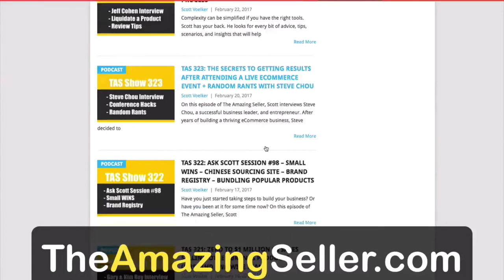What Are The Differences With Look Alike Products in Jungle Scout? - TAS 142 - The Amazing Seller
I FOUND 4 OR 5 VERSIONS OF A PRODUCT IN JUNGLE SCOUT THAT ALL LOOK LIKE THE VERY SAME PRODUCT. ONE OF THEM HAS LOTS OF REVIEWS AND SALES, THE OTHERS HARDLY HAVE ANY. WHY IS THAT?
If you’ve spent any time at product research you’ve likely seen a similar situation. Many of the products can wind up looking the same simply because the same suppliers are being used. But one of them always seems to pull out in front to be the dominant product. There are lots of reasons for this, but rather than focusing on what that one product is doing, Scott wants to know how the others are doing. Can you guess why? Scott’s going to tell you all about it on this episode in answer to a listener question, so be sure you stick around to hear the details.

DO YOU HAVE AN AMAZON OR ONLINE SALES RELATED QUESTION YOU’D LIKE TO ASK?
If you’re trying to build a business that sells products online, don’t reinvent the wheel or spend way too much time researching an issue on your own. Take advantage of the Friday episodes of The Amazing Seller – the Ask Scott sessions. Scott Voelker is ready to answer your questions about Amazon sales, private label, online marketing, and much more. Listen to this episode to get a feel for the kind of expertise Scott has to offer and to learn how you can ask your own questions.

BE YOUR OWN BELIEVER!
As a business leader, you know that it takes hard work to see the results and success you’ve set your sights on. But how do you stay motivated along the way? Obstacles will arise and energy will dissipate, so how do you plan to press on? Scott encourages business leaders like you to adopt the BYOB method. No, you can’t drink your way to success by bringing your own beer! BYOB means to Be Your Own Believer. You’ve got to be the biggest advocate of your dreams and goals for success. You can’t expect others to cheer you on along the way, take charge of your own motivation! If you’d like to hear Scott go into more details about this concept, make sure to catch this episode of The Amazing Seller!

Listen to more From The Amazing Seller - FBA Private Label discussion on how to build and Amazon Business.